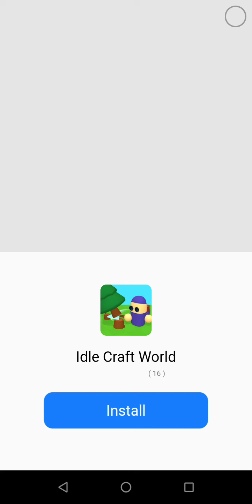tallest tree 2